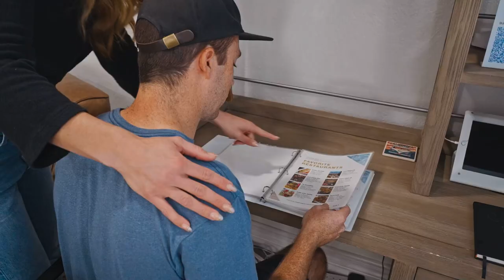1 Bedroom Luxury Condo - Huntington Beach, California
Newly remodeled luxury condo with high end furnishings and amenities and thoughtful touches throughout. This condo is a 3-5 min walk to the beach – the location is fantastic!

Enjoy this spacious 1-bedroom which includes a king bed, pullout sofa, and twin rollaway bed. High speed wifi, 75″ 4K TV, Xbox, PS4, Keurig & espresso coffee machines, and more unique features await you!

Want to take a bike ride? We have bikes, beach accessories and more for you to enjoy your vacation in Huntington Beach!